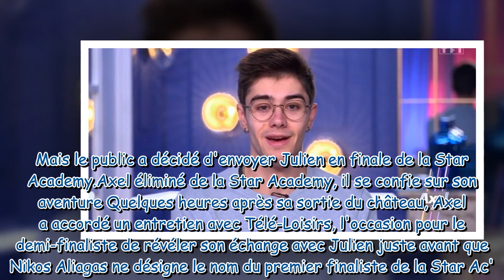On avait plein de points communs Axel Star Academy révèle qu'il était dans le même lycée qu'un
"On avait plein de points communs" : Axel (Star Academy) révèle qu'il était dans le même lycée qu'un autre élève du château !